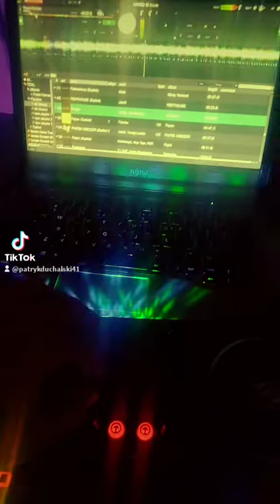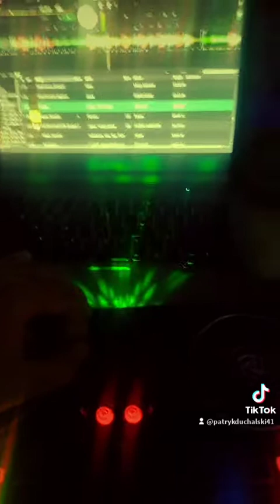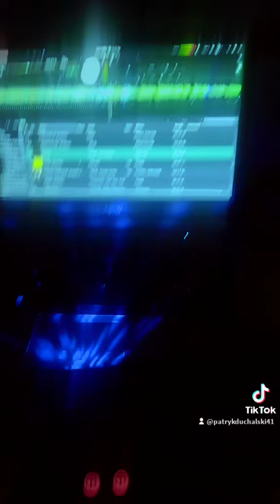💥Furrako - Pepas💥 zapraszam na tiktoka po więcej 💥